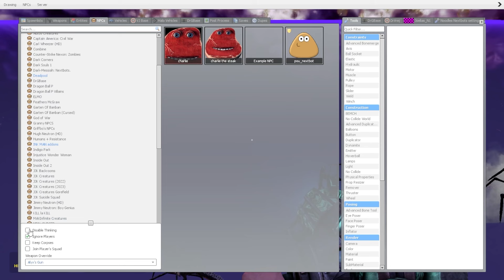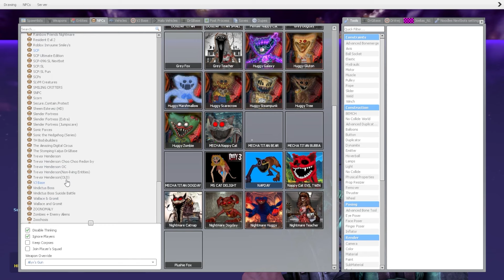GARTEN OF BANBAN SMILING CRITTERS VS ZOOCHOSIS in GARRY'S MOD